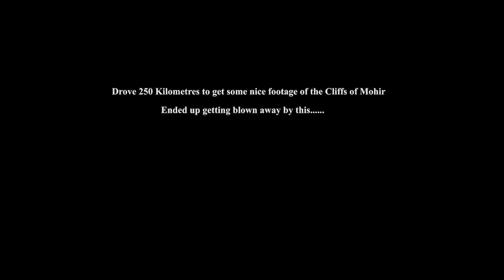Sound of Ireland - Cliffs Of Moher Harpist [HD]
Was getting stock footage from cliffs of moher and accidentally stumbled upon this.  Was blown away.